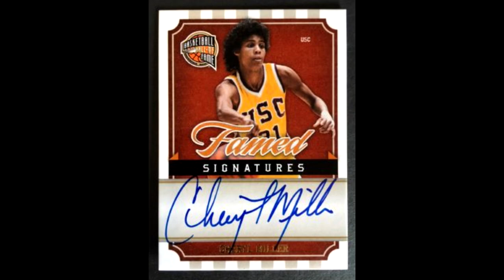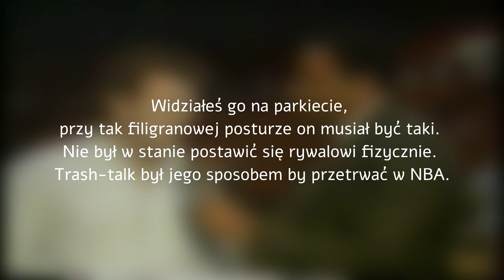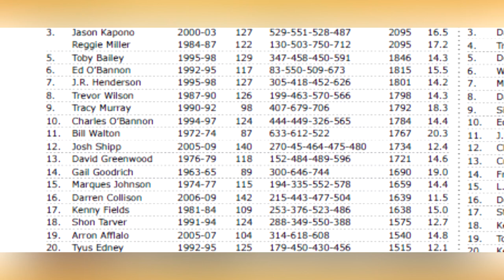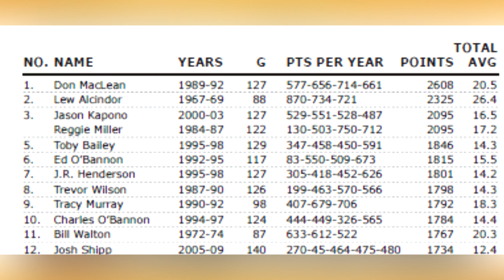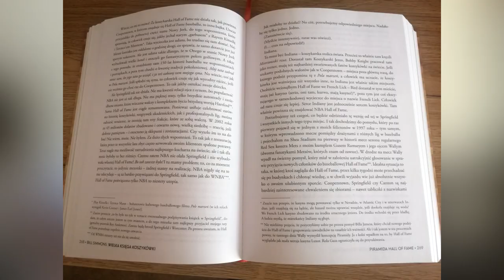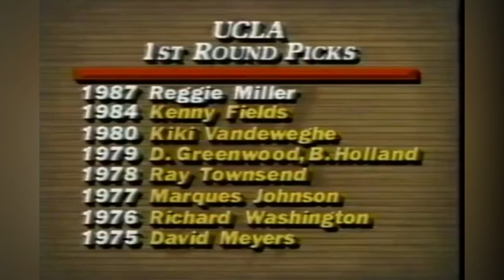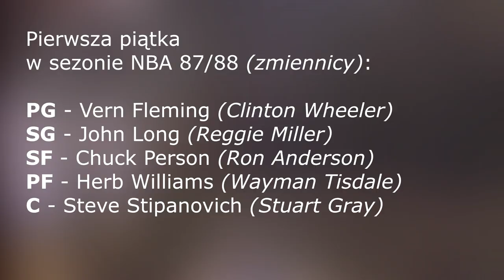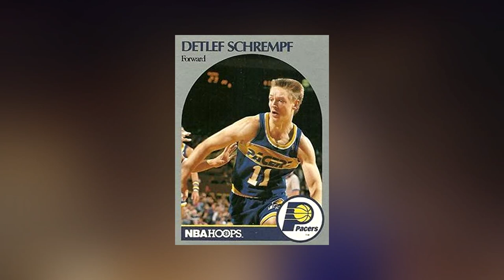KINO HOT TAKE: Reggie Miller (część 1)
🔔 Pamiętaj o dzwonku! 🔔

Seria KinoHotTake powstała z myślą o interesujących i nieoczywistych historiach ze świata sportu. Przed Państwem pierwszy bohater "Kina Hot Take", legenda Indiany Pacers - Reggie Miller.

Premiera drugiej części: 14 czerwca, godzina 19:00.
Reżyseria, scenariusz, montaż: Krystian Mekka

PIĘĆ RZECZY, KTÓRYCH NIE WIECIE NA TEMAT REGGIE MILLERA